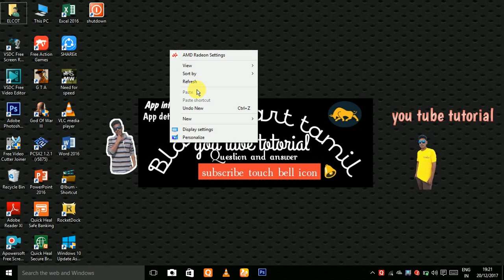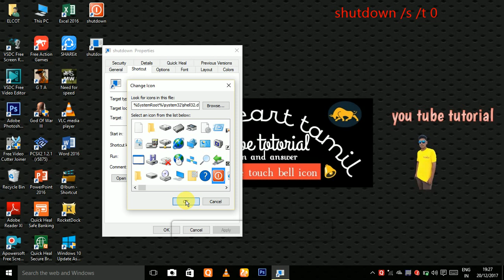Shut down Windows 10 with just one clicK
WINDOWS 10 SHUTDOWN SHORT CUT JUST ONE CLICK ESAY WAY
IN TAMIL

mathod 2=alt +fn+f4  ouickly shutdown

hello friends ethu ungal tamil you tube totoriyal apps information and application deatils laptop information videos upload pannuvan entha video va share pannunga

ungal any douts ah my intro video la comment pannuga